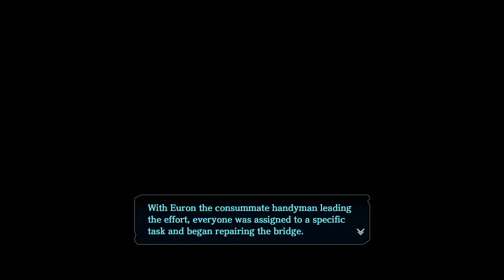Island Child | Let's Play: Ys VIII - Episode 25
Ricotta has lived all her life on this mysterious island. While she has had T to help raise her, he was apparently not the only mentor she had. I wonder if the temporal issues we see on the island will affect her, too.